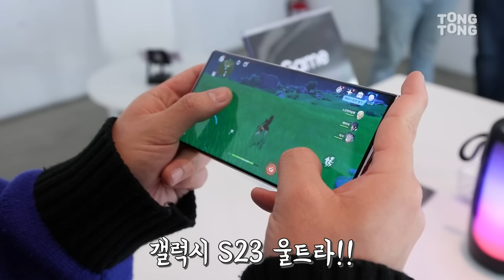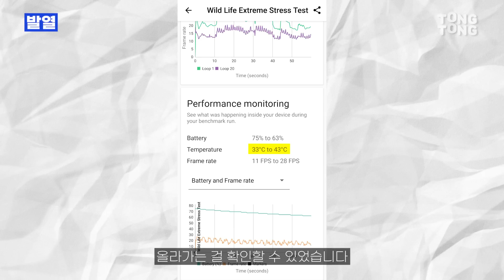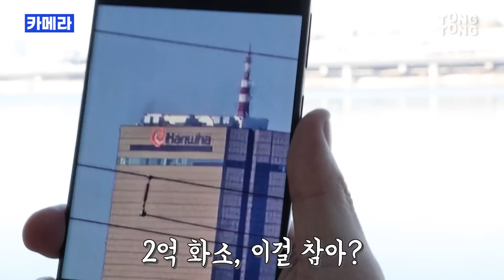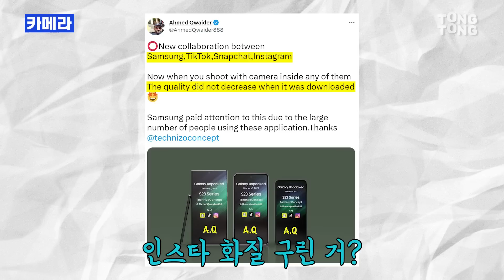발열? 인스타 화질 저하? 갤럭시 S23 울트라 개선된 점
여러분 안녕하세요, 통통테크의 문필입니다 : )

지난번에 제가 갤럭시 S23 울트라 언박싱 영상을 올린 이후 주변 분들에게 갤럭시 S23 울트라 괜찮냐는 질문을 많이 받았습니다. 아무래도 지난번 논란 때문에 바꿀지 말지 고민을 하는 분들이 많은 것 같은데요. 여러분들이 궁금해하실 만한 발열, 카메라, 무게에 대한 이야기를 빠르게 영상으로 담아왔습니다.

저는 개인적으로 제가 사용하는 갤럭시 S21에서 이번 S23 울트라로 넘어갈 만 하다고 느꼈는데 여러분들은 어떠신가요? 영상 재밌게 시청해주시고 의견 댓글로 적어주세요 =)

기획, 취재 : 정문필
촬영 : 이동욱
편집 : 백지현

✔️연합뉴스가 만드는 IT, 자동차, 테크 전문 채널 '통통테크'
✔️광고, 인신공격, 허위사실 유포 등의 댓글은 삭제될 수 있습니다.